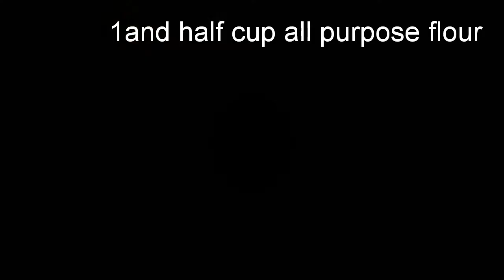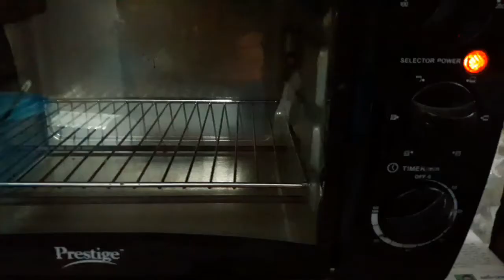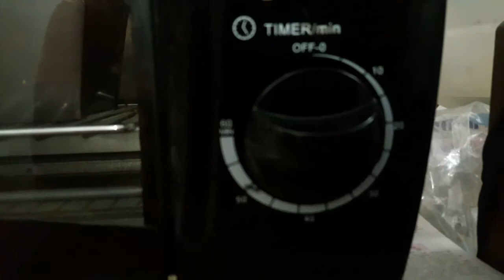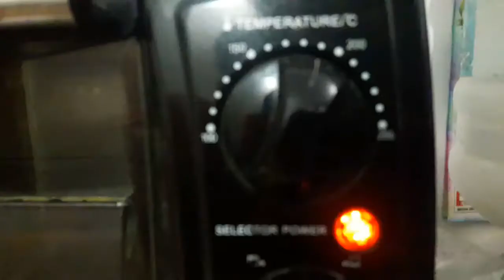SPECIAL DRY FRUIT CAKE || CAKE RECIPE ||MSRC KITCHEN